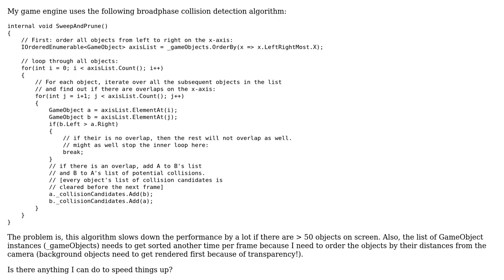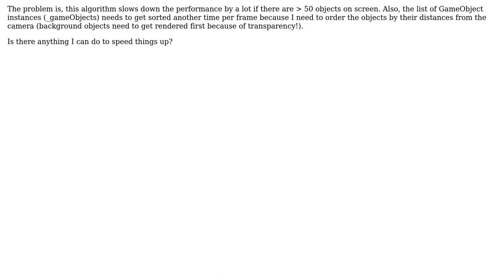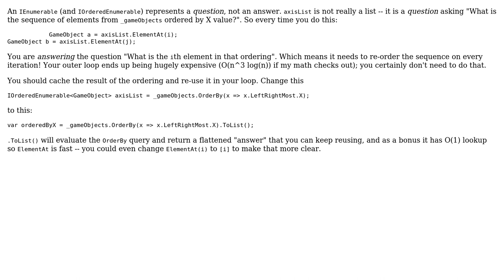Code Review: Sweep & prune broadphase algorithm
With thanks & praise to God, and with thanks to the many people who have made this project possible! You are responsible for your own actions.